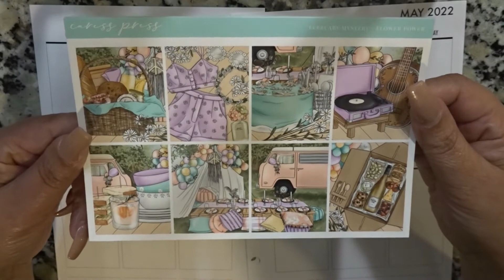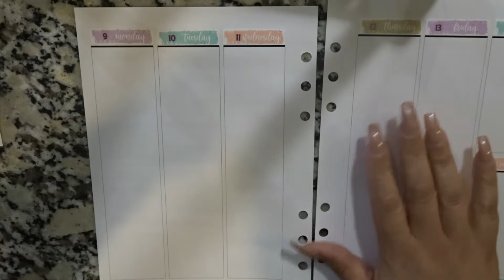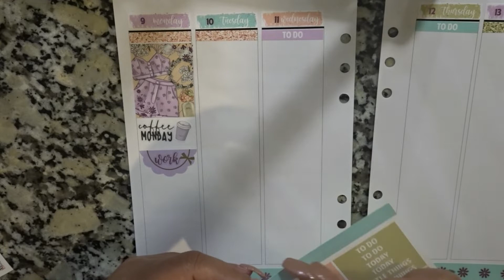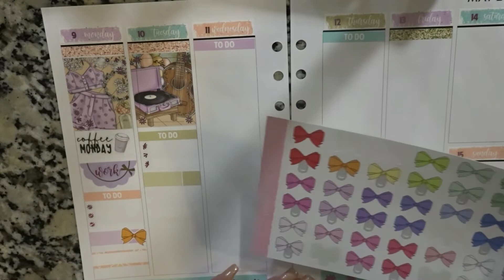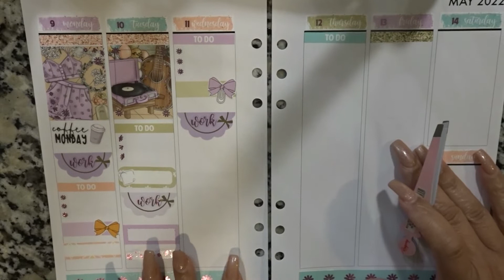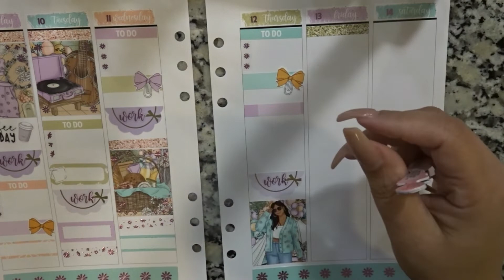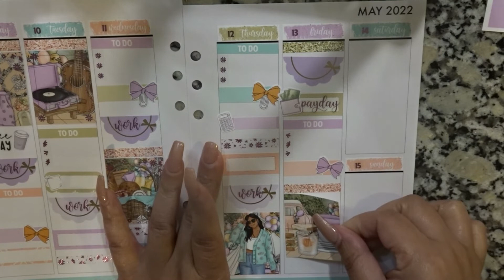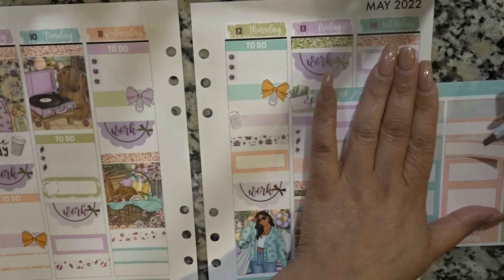A5 Plan with me, ft. Caress Press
Hello my friends. Welcome back to another weekly Plan with me. I hope you have a wonderful day!

Shops Mentioned:
Caress Press
ScribblePrints Co
Pandabird Design

BudgetPlanner-HappyPlanner
Content Planner- Happy Planner
HappyPlanner- Memory Keeping
Kikki K A5 Planner
Filofax Personal Planner